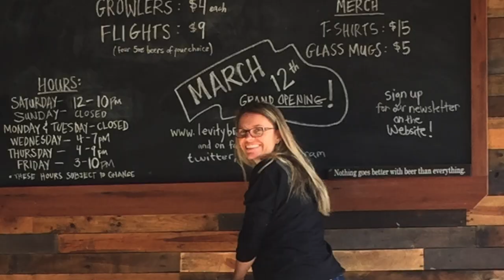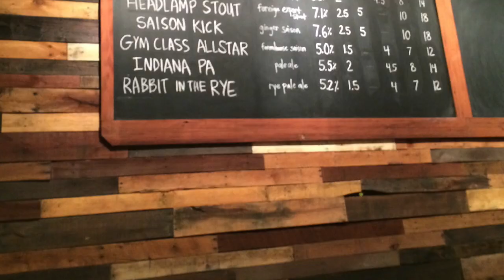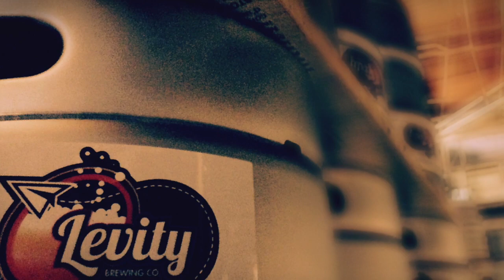Levity Brewing Co. first 3 years. Music: Jason Gamble "It's not out to get you"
A trip down memory lane. From junking out the abandoned window factory, to construction, and highlights from the last 3 years.  Big thank you to Jason gamble for the use of this energetic and unreleased new song!